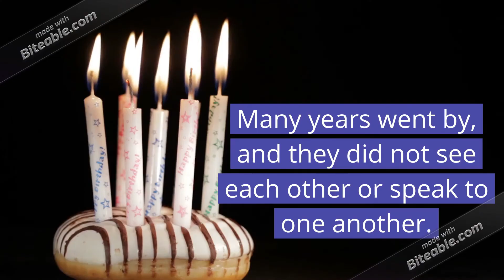Ruhi Grade 2 Lesson 2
This is a short video for the meaning of the word communion in the quote for this class. All material including story and crafts can be accessed by joining our online platform for free